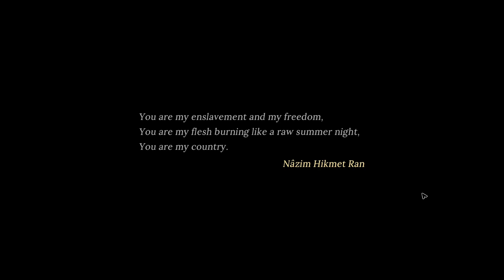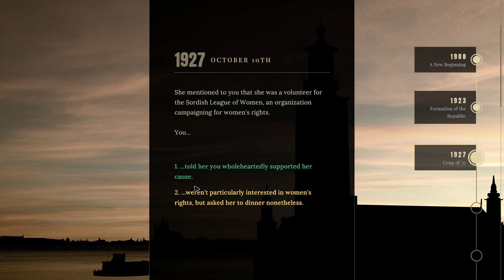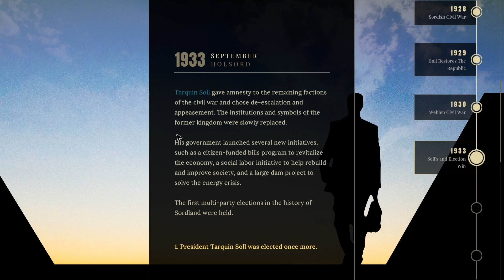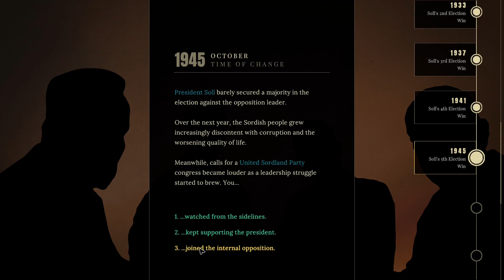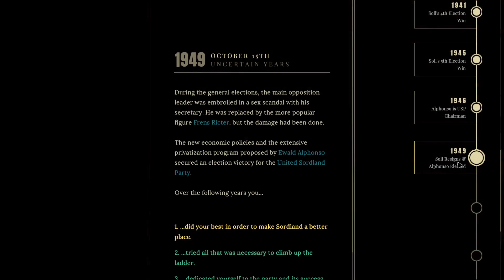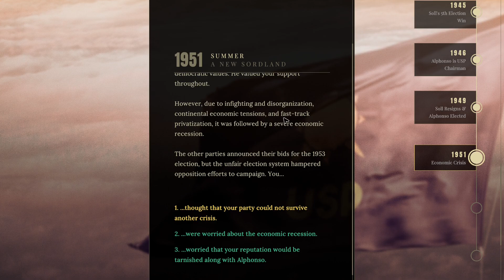Suzerain (Update 2.0) Part 1 Taking Office Planned Economy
Suzerain (Update 2.0) Part 1

Assume the role of President Anton Rayne and guide the nation of Sordland. Amidst brewing international conflicts, need for reform, deep-seated corruption, and economic recession, you must make the decisions in this political drama. How will you lead?

Unveiling the 2.0 "Amendment" update: Suzerain is reborn! Now enriched with fresh dialogues, impactful choices, and even more consequences. Bask in the enhanced visuals, interactive world map, and intuitive UI, all designed to captivate new and seasoned players alike.

This comprehensive overhaul refines the game's narrative, improves quality, and elevates the audiovisual experience, making moments in Suzerain even more memorable.